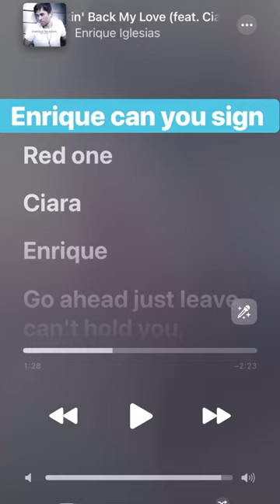A DPD Sunday - Part 2